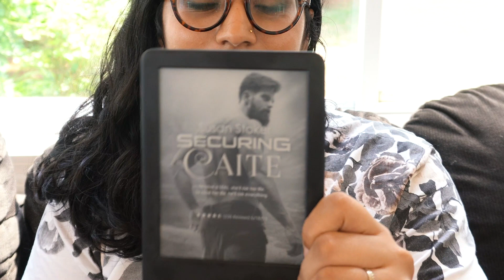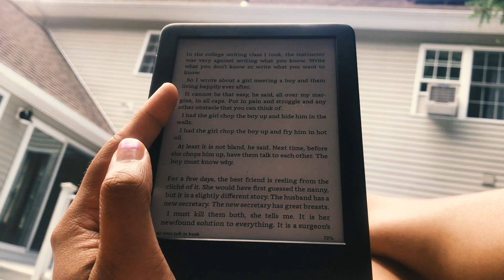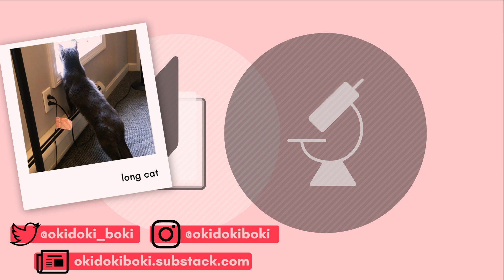Reading Vlog | Chemistry by Weike Wang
It took a year to recover from enough grad school to be able to read Chemistry by Weike Wang, but I finally did and here we are. Lots of feelings.

[Books Mentioned]
Chemistry, by Weike Wang
Trick Mirror, by Jia Tolentino